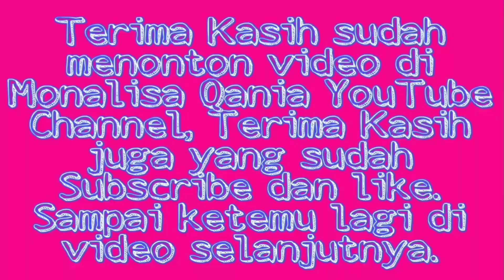Serunya liburan di kampung || Jalan-jalan disawah dan naik bentor ke pasar || tempat impian masa tua